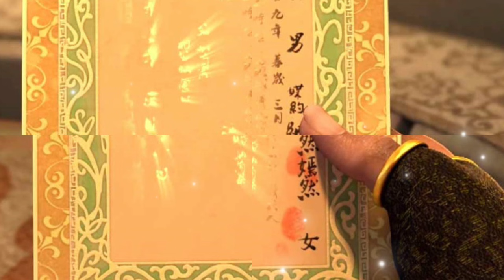斗破苍穹之无上之境第1398集：与初代过招，现学现卖